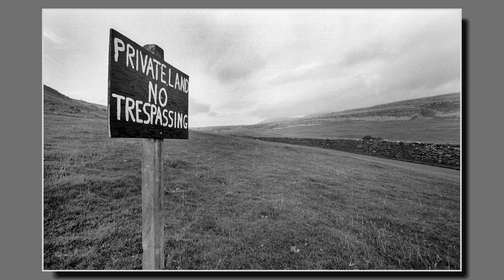Photographic Slide Show - Nottingham Culture & Café Scientifique [no sound]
8:00 PM to 10:00 PM Monday, February 10, 2020
Vat and Fiddle
Queens Bridge Road
Nottingham.
NG2 1NB

30 Min Version 1920 x 1080
Alan Lodge comes from a free festival and traveller background. Living in old busses, trucks and caravans, he drove around the country on ‘the circuit’ with his family and friends. Since the late 1970’s he has been photographing events and the people around him. Dealing with aspects of ‘alternative’ lifestyles and sub-cultures. Photographing many free and commercial events, 'free party' events ('rave culture'), environment protest, land rights with surrounding social concerns. He aims to present a more positive view of people and communities that are frequently misrepresented.#
Selection also includes Newsgathering, policing and multi-cultural subjects.